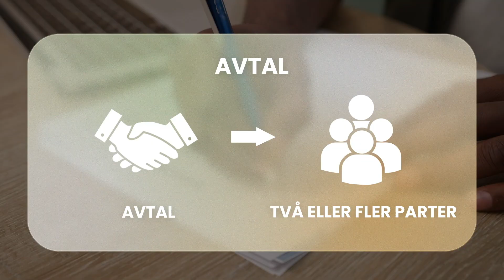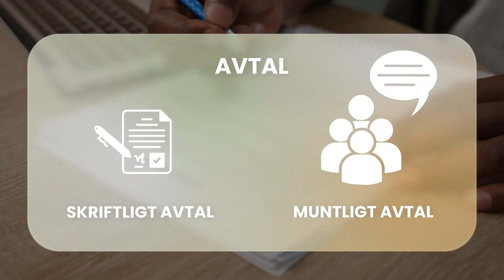Att bli vuxen − Ansvar och frihet Trailer (1872KM)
När du fyller 18 år blir du myndig. Du får då fler rättigheter, och kan själv bestämma över ditt liv och det du äger. Du får också fler skyldigheter, alltså saker som du ansvarar för. Men vad innebär det egentligen att bli vuxen? I den här filmen tittar vi närmare på några saker som kan vara bra att ha koll på.

Vad är skillnaden mellan en hyresrätt och en bostadsrätt? Vad är skillnaden mellan facket och a-kassan? Och varför kan det vara bra att ha en försäkring? Det, och mycket mer, får du veta i den här filmen.

Det här är en film för elever i gymnasiet när de läser om samhällsfrågor, arbetsmarknad och privatekonomi i ämnet samhällskunskap.

Till filmen finns en handledning med bland annat diskussionsfrågor, fördjupningsuppgifter samt ett quiz!

Kapitel:
Inledning
Rättigheter och skyldigheter
Att flytta hemifrån
Studier och jobb
Ekonomi

Läroplansmål, gymnasium:
Samhällskunskap

Undervisningen i ämnet samhällskunskap ska ge eleverna förutsättningar att utveckla följande:

1. Kunskaper om demokrati och de mänskliga rättigheterna såväl de individuella som de kollektiva rättigheterna, samhällsfrågor, samhällsförhållanden samt olika samhällens organisation och funktion från lokal till global nivå utifrån olika tolkningar och perspektiv.

Samhällskunskap 1a1

Centralt innehåll
Undervisningen i kursen ska behandla följande centrala innehåll:

- Demokrati och politiska system på lokal och nationell nivå samt inom EU. Internationella och nordiska samarbeten. Medborgarnas möjligheter att påverka politiska beslut på de olika nivåerna. Maktfördelning och påverkansmöjligheter i olika system och på olika nivåer utifrån olika demokratimodeller och den digitala teknikens möjligheter. Mediers innehåll och nyhetsvärdering i samband med frågor om demokrati och politik.

- Arbetsmarknad, arbetsrätt och arbetsmiljö. Arbetsmarknadens parter, deras olika roller och betydelse för samhällsutvecklingen. Arbetsmarknadens sätt att fungera, anställningsvillkor.

- Privatekonomi. Hushållets inkomster, utgifter, tillgångar och skulder. Konsumenträtt samt konsumtion i förhållande till behov och resurser. Hur privatekonomin påverkas av samhällsekonomiska förändringar.

Samhällskunskap 1b

- Demokrati och politiska system på lokal och nationell nivå samt inom EU. Internationella och nordiska samarbeten. Medborgarnas möjligheter att påverka politiska beslut på de olika nivåerna. Maktfördelning och påverkansmöjligheter i olika system och på olika nivåer utifrån grundläggande demokratimodeller och den digitala teknikens möjligheter. Politiska ideologier och deras koppling till samhällsbyggande och välfärdsteorier.

- Samhällsekonomi, till exempel ekonomiska strukturer och flöden i Sverige och internationellt. Försörjning, tillväxt och företagande, resursanvändning och resursfördelning utifrån olika förutsättningar.